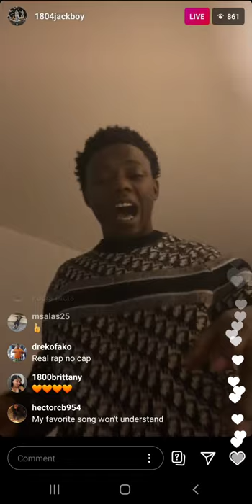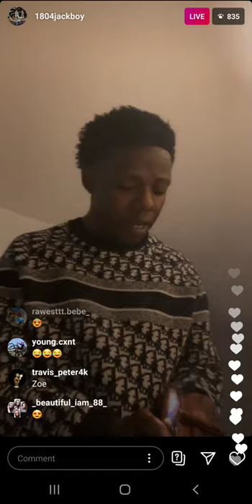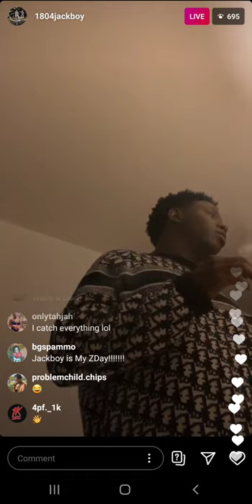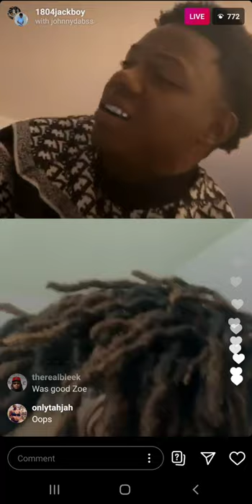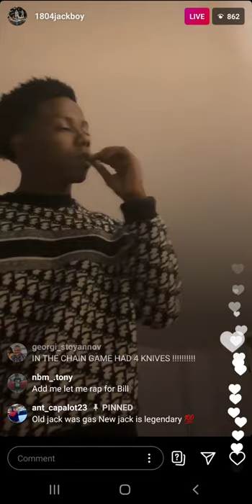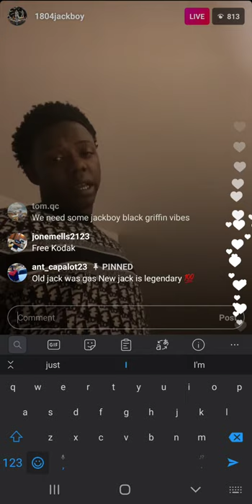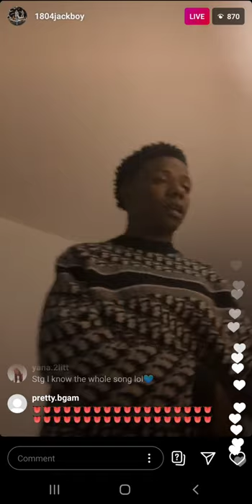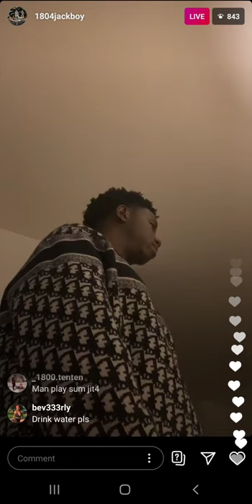Jackboy (IG: @1804jackboy) on Live Stream on September 17th 2020